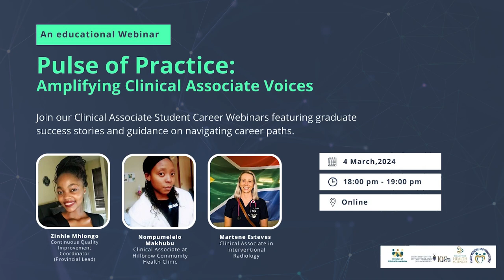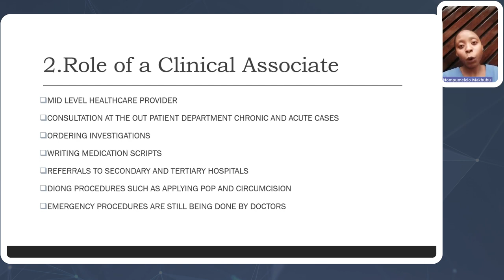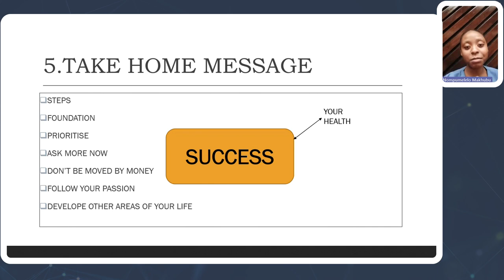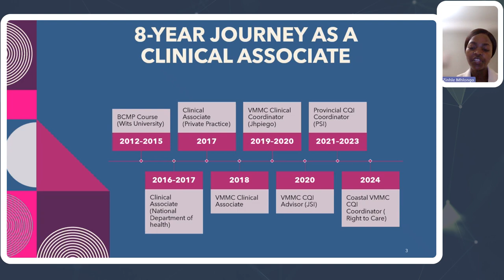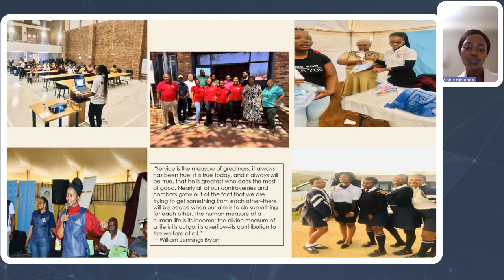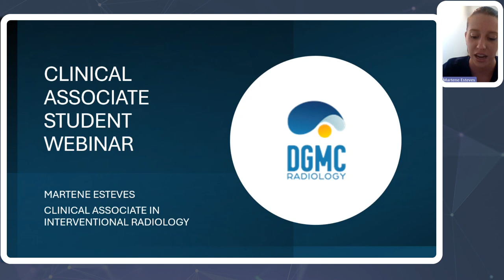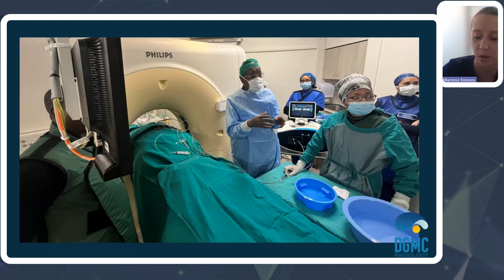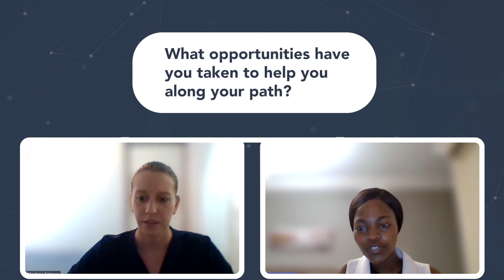Pulse of Practice : Webinar #1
Amplifying Clinical Associate Voices

Join our Clinical Associate Student Career Webinars to hear graduate
success stories and their guidance on navigating career paths.